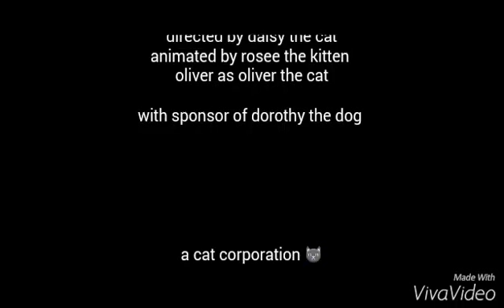How cats clean themselves the movie